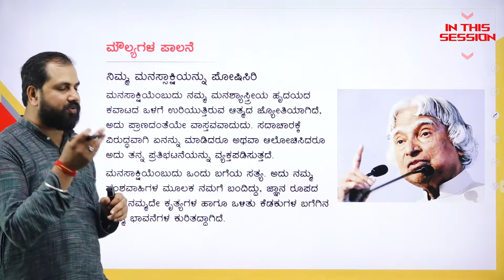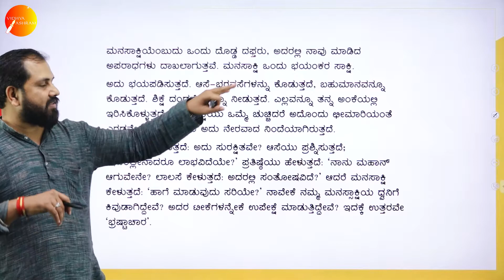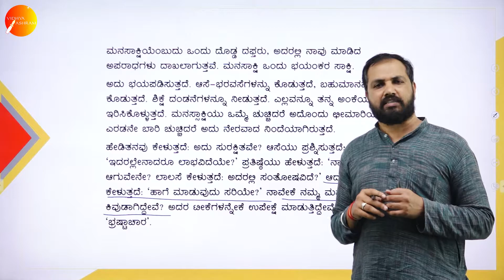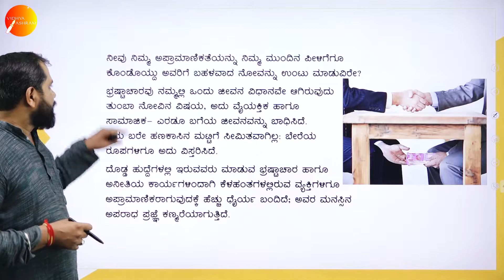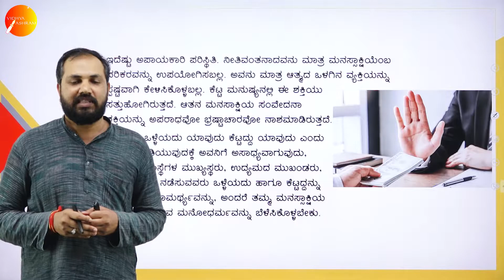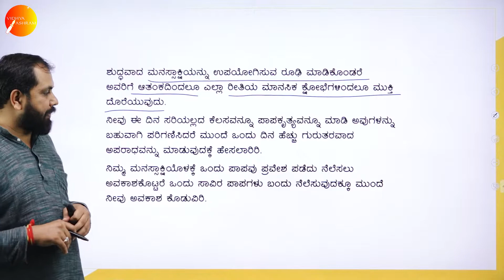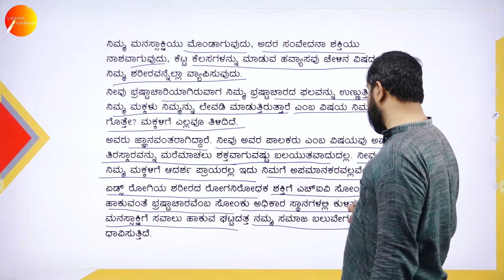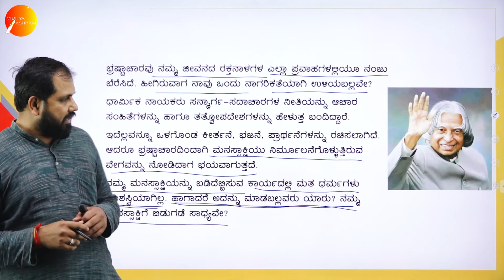DAY 14 | KANNADA | I SEM | B.COM | MOULYAGALA PALANE | L3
Course : B.COM
Semester : I SEM
Subject : KANNADA
Chapter Name : MOULYAGALA PALANE
Lecture : 3